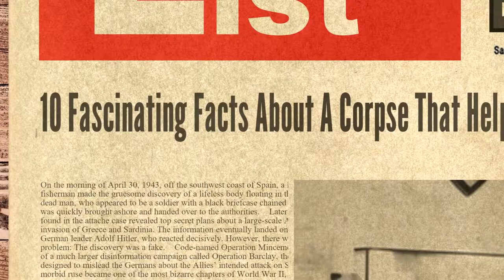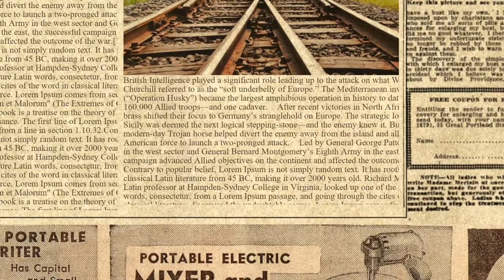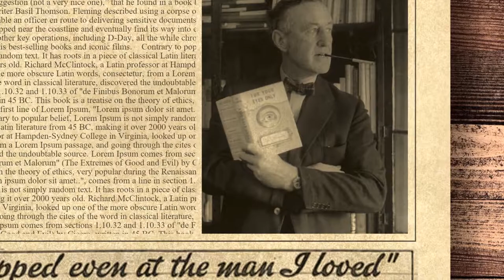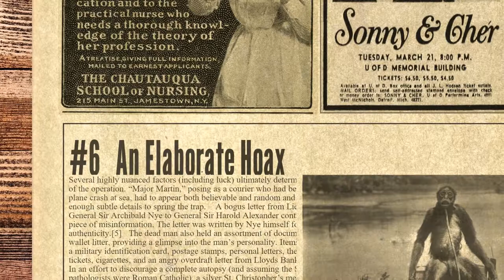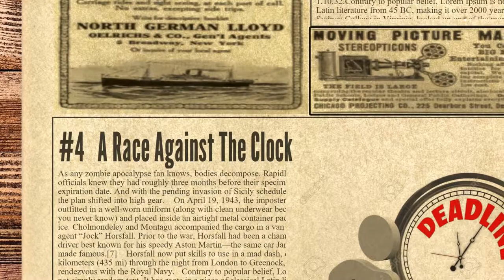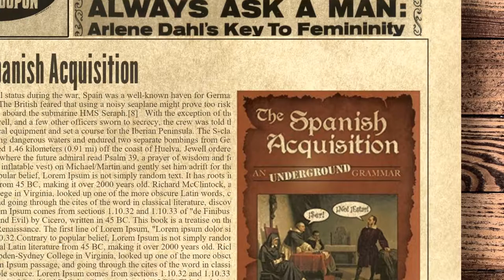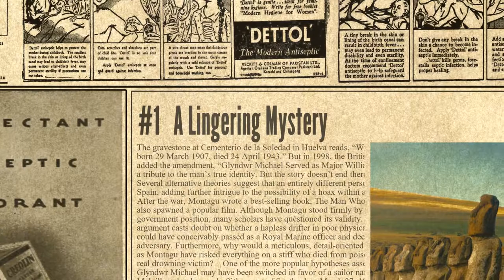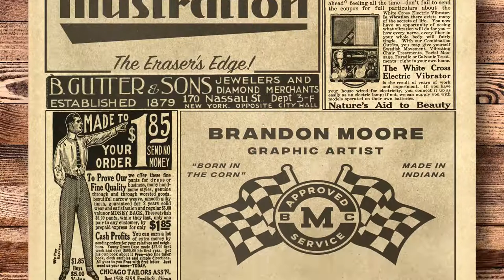10 Fascinating Facts About A Corpse That Helped The Allies Win World War II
On the morning of April 30, 1943, off the southwest coast of Spain, a local sardine fisherman made the gruesome discovery of a lifeless body floating in the water. The dead man, who appeared to be a soldier with a black briefcase chained to his waist, was quickly brought ashore and handed over to the authorities. Later, documents found in the attache case revealed top secret plans about a large-scale Allied invasion of Greece and Sardinia. The information eventually landed on the desk of German leader Adolf Hitler, who reacted decisively. However, there was just one problem: The discovery was a fake. Code-named Operation Mincemeat, which was part of a much larger disinformation campaign called Operation Barclay, the subterfuge was designed to mislead the Germans about the Allies’ intended attack on Sicily. The morbid ruse became one of the most bizarre chapters of World War II, highlighted by a message to British Prime Minister Winston Churchill stating, “Mincemeat swallowed. Rod, line and sinker.”